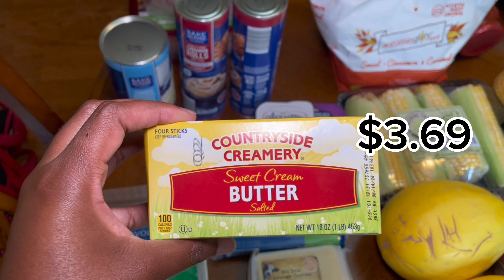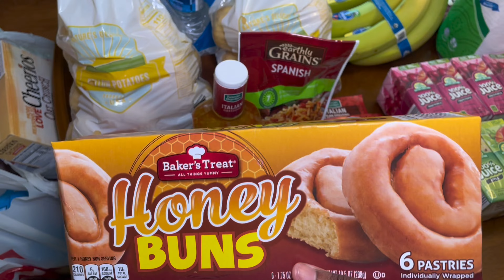ALDI GROCERY HAUL WITH PRICES | 1 WEEK MEAL PLAN | BREAKFAST LUNCH AND DINNER